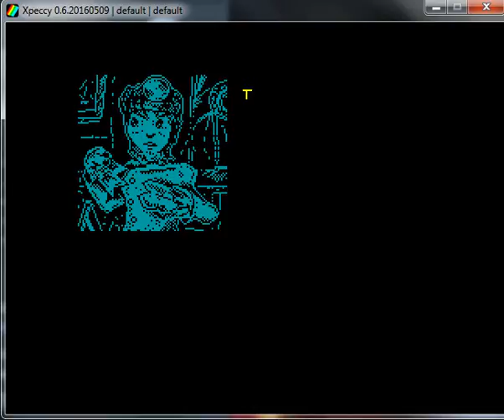BeTiled - Sinclair ZX Spectrum - emulador Xpeccy 0.6 - testeado Windows 7 x64